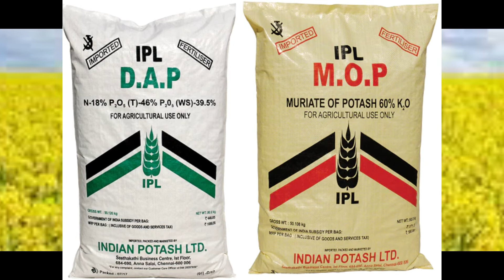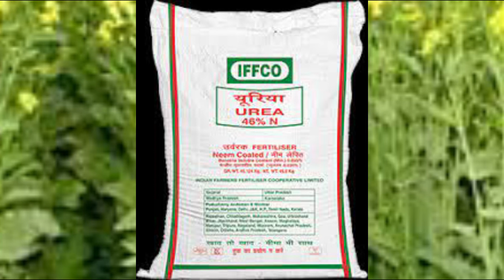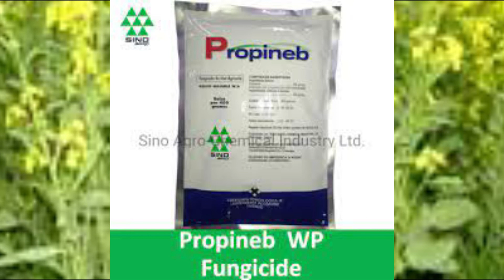सरसों की खेती कब और कैसे करें | Sarso ki kheti | Mustard Farming | Mustard Cultivation | In India